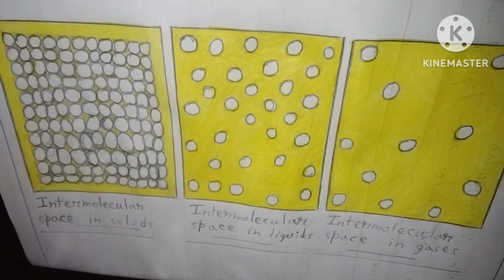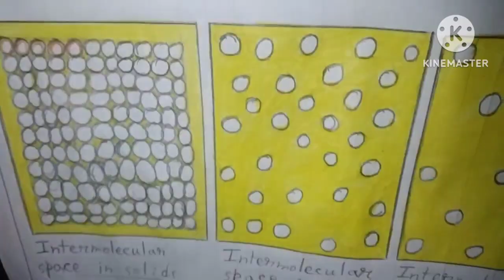http.step by step drawing of intermolecular space in three types of matter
@মায়েরআশীর্বাদ-ঠ১স